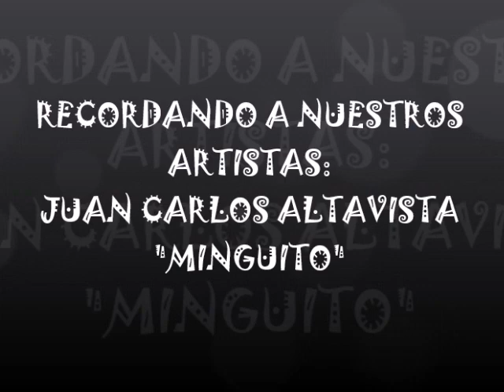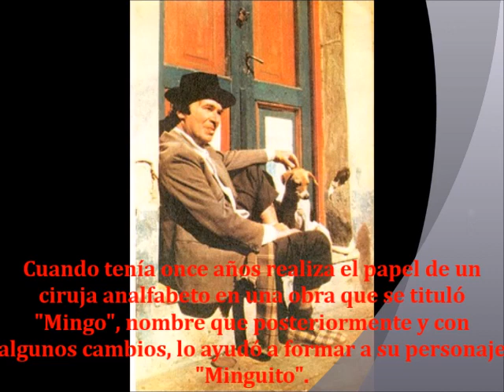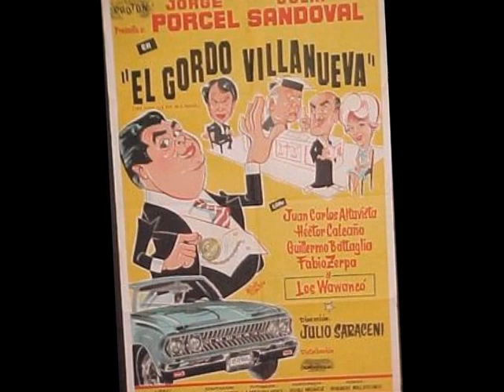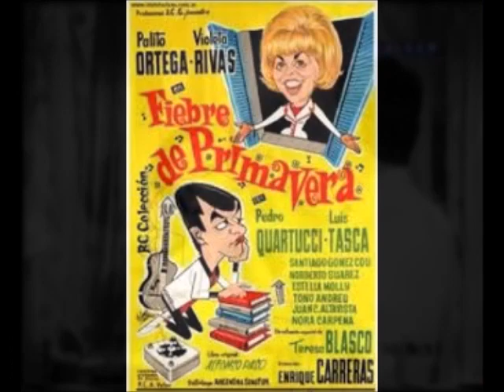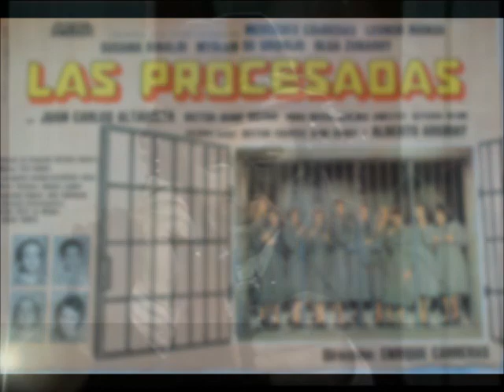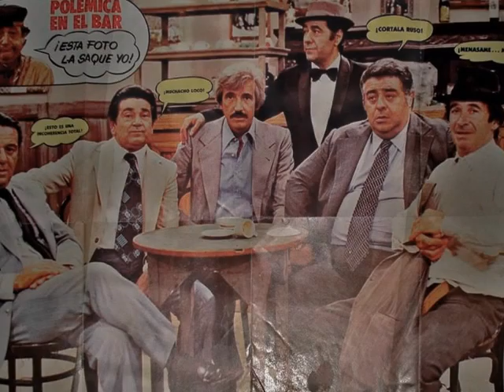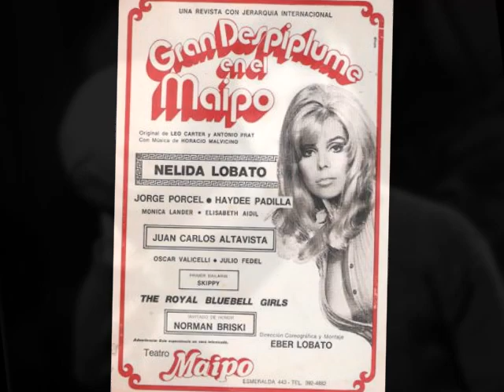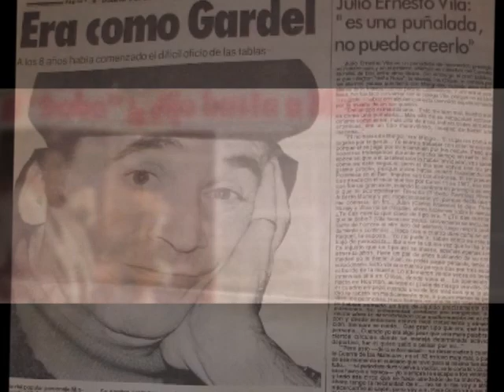Recordando a nuestros artistas: Juan Carlos Altavista "Minguito"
Breve repaso por la vida y trayectoria artística del primer actor y comediante Juan Carlos Altavista "Minguito".